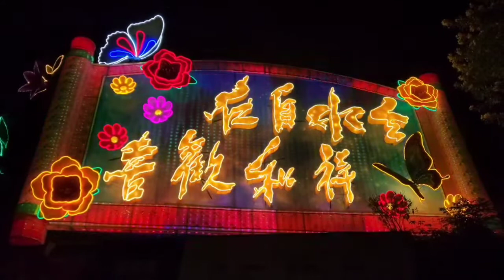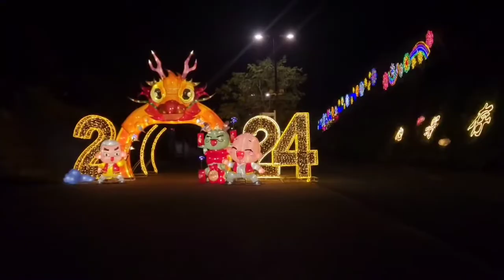我期待的不是雪而是佛光山2024春節平安燈法會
我期待的不是雪而是佛光山2024春節平安燈法會#春節

佛光山2024春節平安燈法會
我期待的不是雪
我期待都不是雪 而是佛光山的春節燈法會
平安燈法會
我期待都不是雪 | 歡迎過年來佛光山
佛光山
高雄佛光山
無綫新聞 2022
tvb news無綫新聞 2022
tvb news無綫新聞 2022年
春節
24h直播
24小時直播
台灣
animation
漫画解说
漫画
国漫
热血
玄幻
奇幻
恋爱
古风
异能
灵异
恐怖
超能
少年
穿越
青春
总裁
萌系
搞笑
都市
风水
道师
怪谈
重生
推文
小说推文
ai漫画
有声漫画
二次元
ai绘画
cc字幕
小说推荐
有声小说
小说
有声小说全文完
有声书
55台
55頻道
tvbs
tvbs新聞
新聞直播
新聞
直播
news
taiwannews